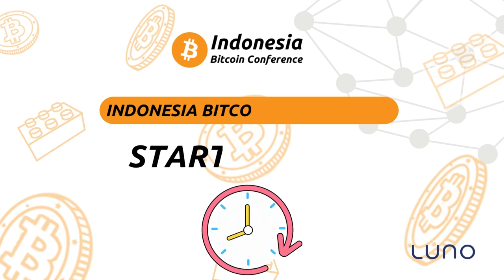Indonesia Bitcoin Conference 2022 | LEARN & BUIDL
Bear Market adalah momen yang tepat untuk membangun porto, membangun strategi, bahkan membangun bisnis dengan mengintegrasikan Bitcoin di dalamnya.
Jadilah bagian dari sejarah adopsi Bitcoin di Indonesia dengan mengikuti Indonesia Bitcoin Conference, satu-satunya konferensi yang fokus membedah dan mempelajari teknologi, tren, dan perkembangan Bitcoin di Indonesia dan dunia.